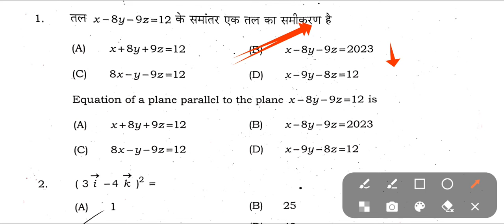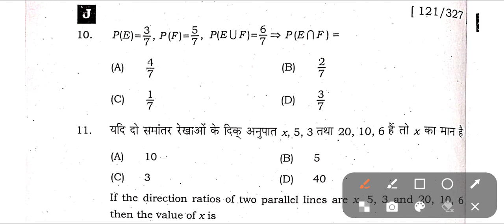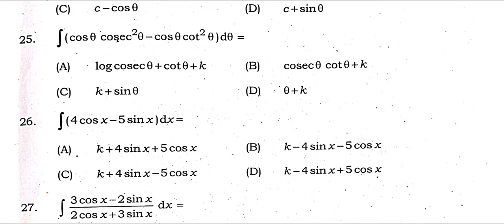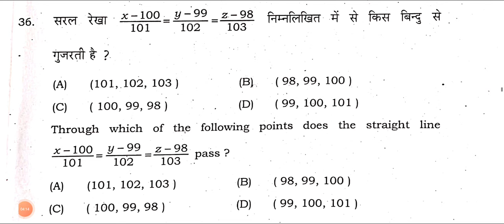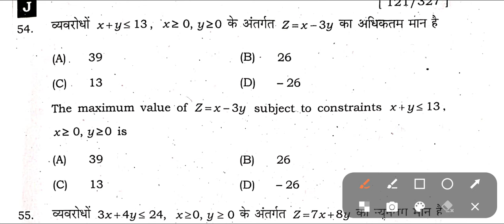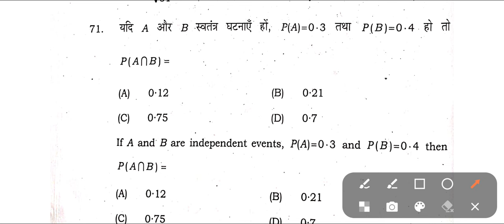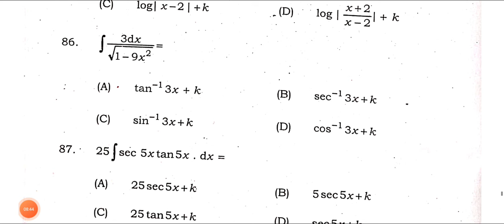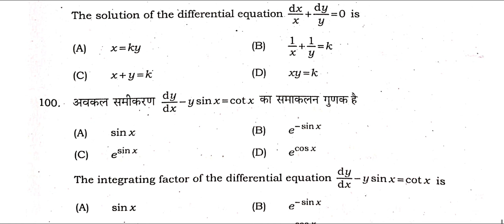Bihar board class 12th math answer key set-J | BSEB math objective answer key 2023 | Set-J, A, B,C,D